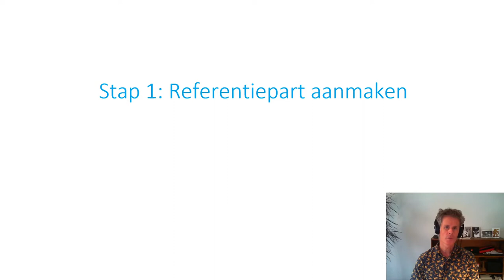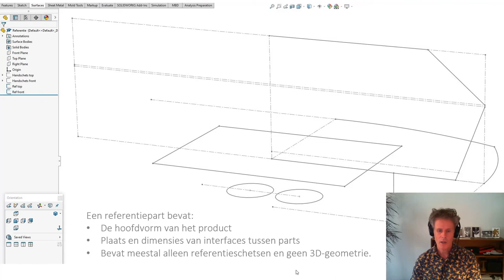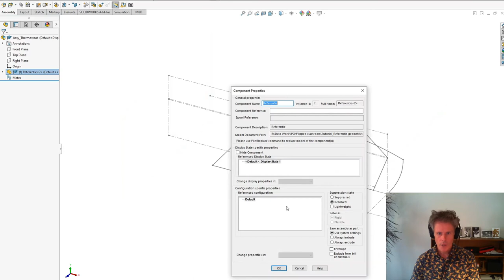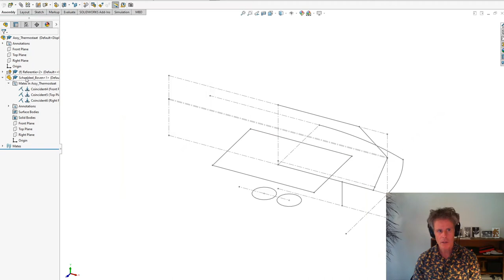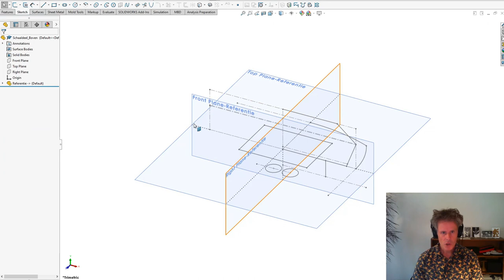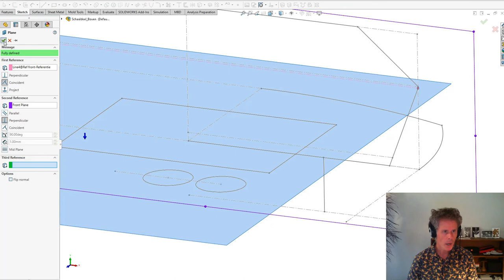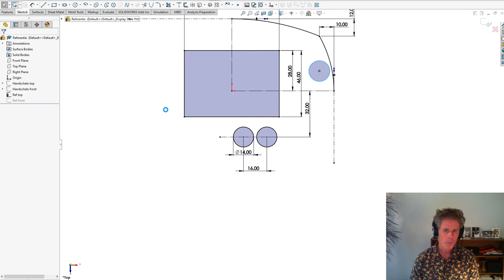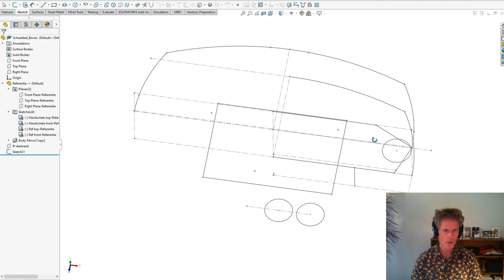Referentiepart in Solidworks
Werken met een referentiepart in solidworks